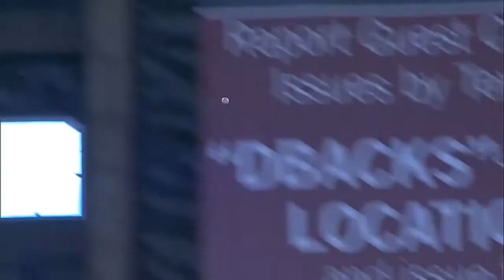9/4/13 CG: TOR@ARI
9/4/13 Condensed Game: TOR@ARI